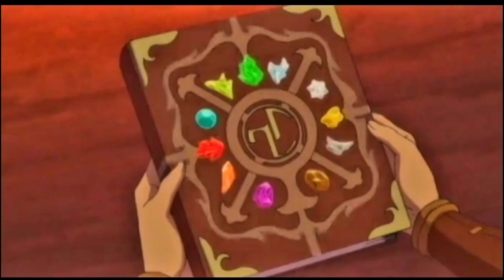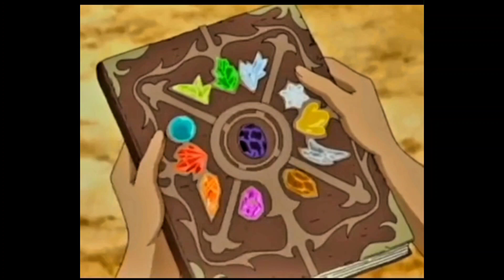magi-nation tribute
core glyph and dream stones